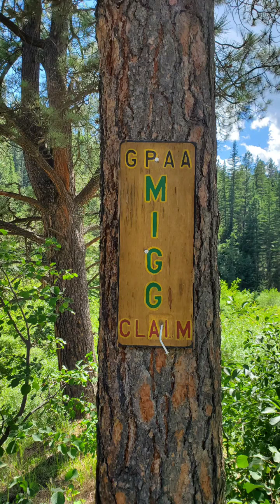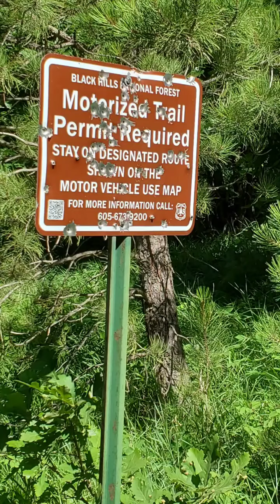Working Gold claims in South Dakota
Metal detecting and panning gold claims "Migg" and "Husker 1" Hill City South Dakota.